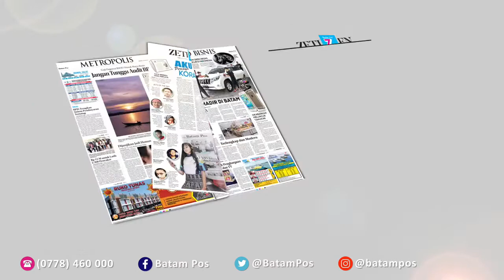Batam Pos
Batam Pos adalah harian pagi yang terbit di Kepulauan Riau, Indonesia. Surat kabar ini termasuk dalam Jawa Pos Group. Pertama kali terbit tahun 1998 dengan nama Sijori Pos dan di bawah management PT. Sijori Interbintana Pers, kini berganti nama menjadi menjadi Batam Pos.

Selain media cetak, Batam Pos juga bergerak dalam bisnis media online dengan komposisi penyebaran sebesar 72% di Batam dan Tanjung Pinang (19.1%), Tanjung Balai karimun (6.3%), Tanjung Batu (1.2%), Natuna (0.5%), Moro (0.3%), Sei Guntung (0.2%), Selat Panjang (0.1%), Malaysia (0.1%) dan Singapura (0.1%).